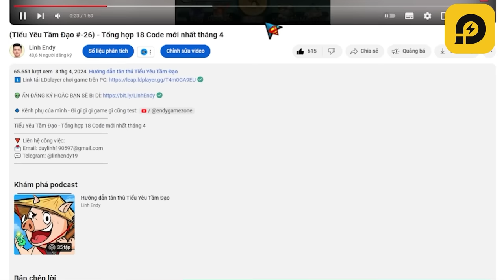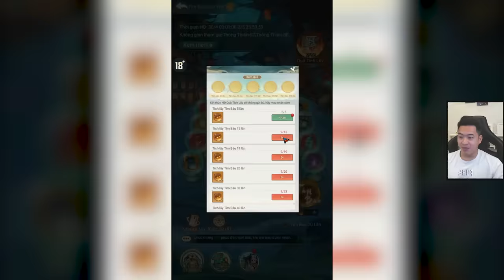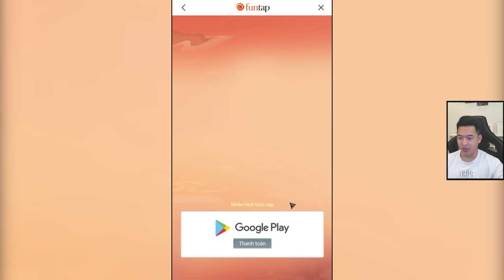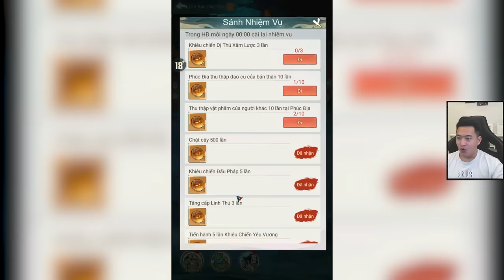Cách nhận Skin Mới - Tiểu Yêu Tầm Đạo